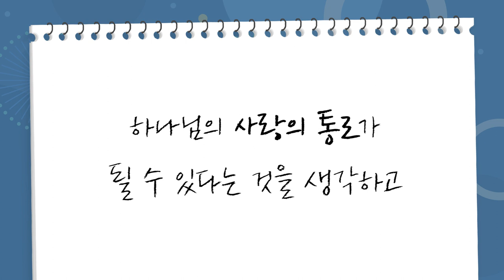[짧은설교] 감사의 답은? 예수님! | 선한목자교회 유기성목사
설교 제목 : 감사의 답은? 예수님!